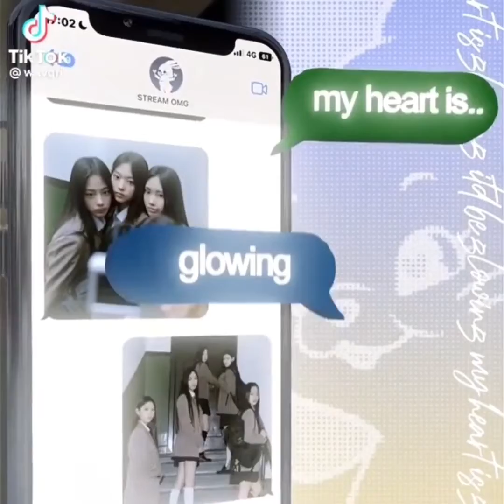Sweet Mimosa full #8: All videos NewJeans by Sweet Mimosa